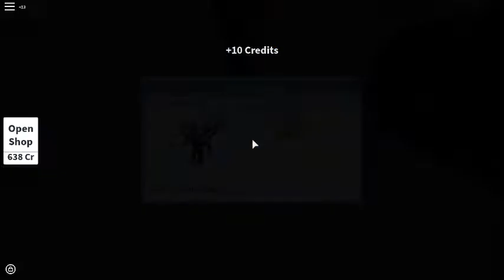best hide in extreme hide and seek (ethan"s bedroom)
thx for watching dudes and ladies